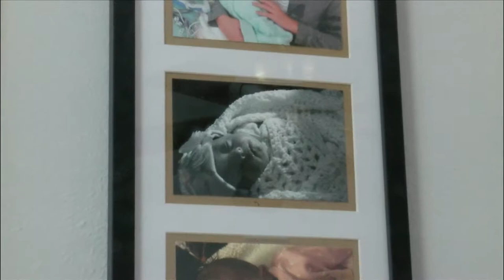Dog with unusual condition needs surgery but owner can't afford it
Owners are asking for help